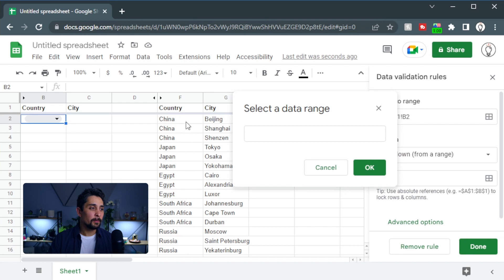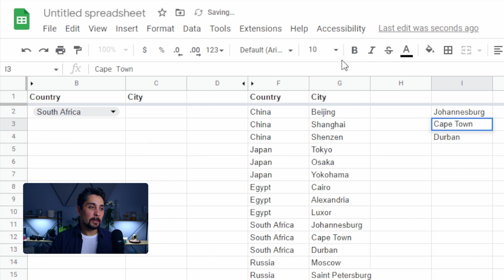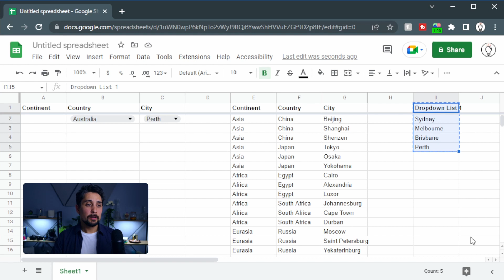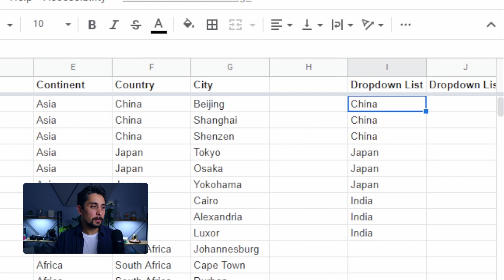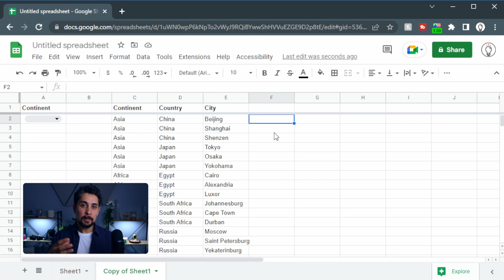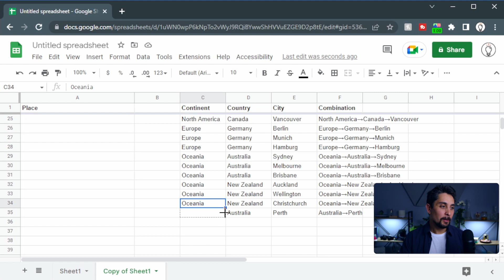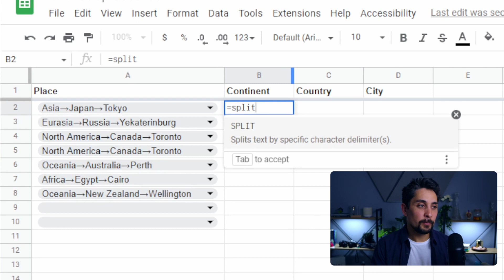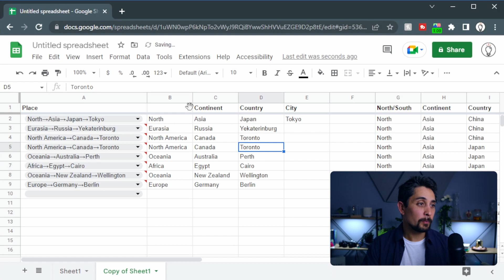How To Create ENDLESS Dependent Drop-Down Lists in Google Sheets For Every Row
Boost your data skills: Support here for exclusive consults and resources

In this video, I'm going to show you how to create infinite dependent drop-down lists in Google Sheets. This is a fantastic method to swiftly navigate through data rows, enhancing your efficiency and making the most of Google Sheets' robust features. Whether you're a seasoned user or just starting with Google Sheets, this video will open new doors to data management. Watch now and let's grow together!

⏳ TIMESTAMPS
0:00 Intro
0:37 The Traditional Way
9:20 The Other (Better) Method